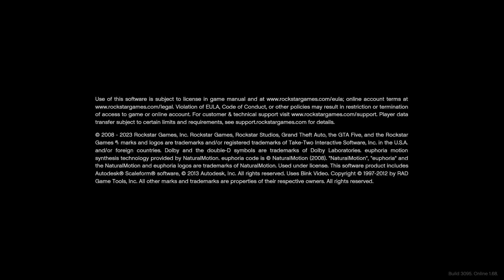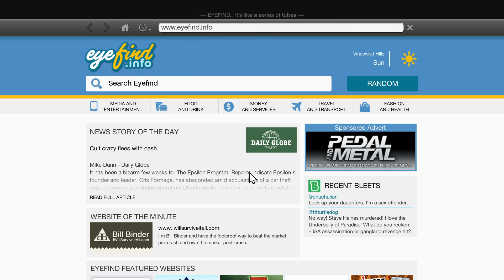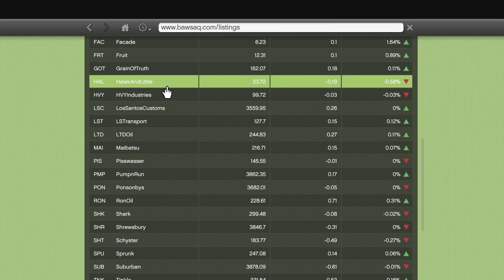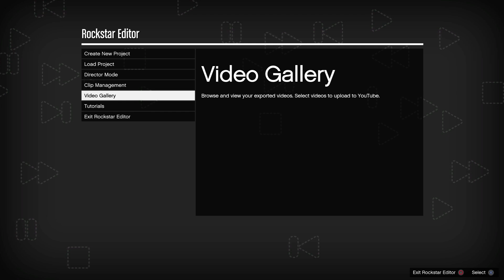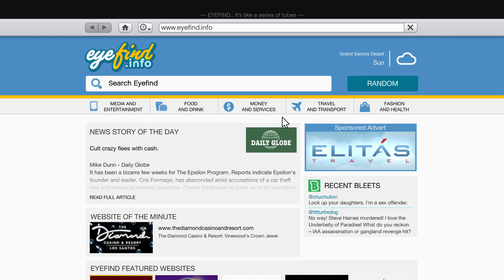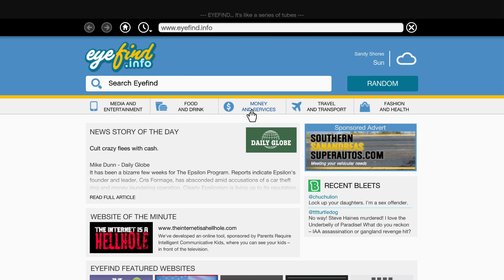Ps4 Pro: GTA 5 | Checking In On The Gang After 10 Years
Loading GTA V for the first time, 10 years later.

Initial release date: 17 September 2013
Modes: Multiplayer video game, Single-player video game
Awards: VGX Award for Best Soundtrack
Nominations: VGX Award for Best Soundtrack
Composers: Tangerine Dream, The Alchemist, Woody Jackson, Oh No
Genres: Action-adventure game, First-person shooter, Nonlinear gameplay
                                            From the Archives
                                  For the memories and the fans
From Playstation 4. This is an original capture from a Playstion 4 Pro.

I get more done with coffee. If You'd like to shout me one much appreciated, thanks.

This video is part of my 'From the Archives' retro series of game trailers, promo's, demo's, playable demo's and lots more being added from the 80's to now that can be seen here:
Playstation 3 All are recorded from original consoles, game discs, and media. Original video and audio used wherever possible.

Get in touch. Rob,

Gaming and Music since the 80's YouTube since 2014.